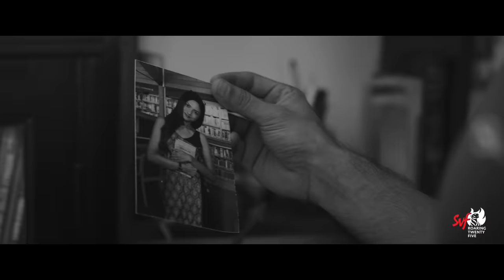X=Prem (এক্স=প্রেম)| Official Trailer | Arjun C | Shruti D | Anindya S | Madhurima B | Srijit M |SVF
কলেজ জীবনের প্রেম, সেই সম্পর্কের পরিণতি, আর তারপরে জীবনে নেমে আসা এক বিপর্যয়। কী হল তারপর? কল্পবিজ্ঞান? আধুনিক চিকিৎসা পদ্ধতি? ভালবাসার নতুন মোড়? কোন দিকে এগোবে ঘটনা? সৃজিত মুখার্জির বহু প্রতিক্ষিত সিনেমা X=প্রেম আনতে চলেছে অনেক অজানা প্রশ্নের উত্তর। জুন মাসে আপনার নিকটবর্তী প্রেক্ষাগৃহে রিলিজ হতে চলেছে এই সিনেমা। রইল তারই ট্রেলার।
Love finds a new definition as college romance transcends the tests of time before facing the crisis of a lifetime. But true love is always meant to find a way. Is it science fiction? Is it a tragedy? Or is it just age-old romance? Witness the official trailer of Srijit Mukherji's X=Prem, releasing soon, only in theatres.

Movie Credits :

Cast : Anindya Sengupta, Shruti Das, Arjun Chakrabarty, Madhurima Basak and others.
Director : Srijit Mukherji
Cinematographer : Subhankar Bhar (ISC)
Editor : Sanglap Bhowmick
Production Designer : Shibaji Pal
Music Director : Sanai
Background Score : Indraadip Dasgupta
Sound Designer & Mixing : Anindit Roy (CAS), Adeep Singh Manki
Costume Designer : Sanchita Bhattacharjee
Vfx : SVF Studios
Publicity Design : Anonymous